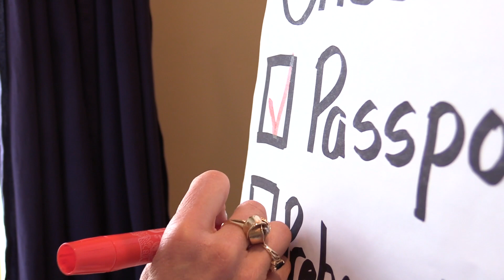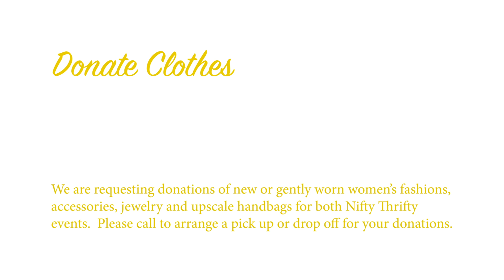OK, Inc.'s Nifty Thrifty Spring Fashion Show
OK, Inc.'s 4th Annual Nifty Thrifty Spring Fashion Show is right around the corner. There will be two events this year. The first one will be held on Friday, May 10 at the Acacia Country Club, in Beachwood at 6:30 P.M. The second one will be on Friday, May 17, at A La Cart Catering in Canfield at 6:30 P.M.

There will be a dinner, fashion show, and great deals on gently used clothing. Tickets cost $25.00.